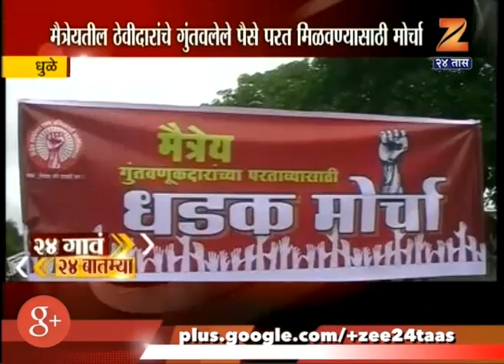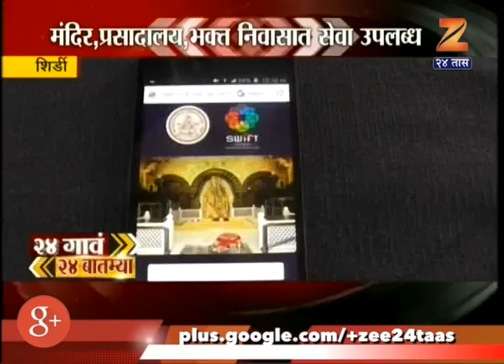24 Gaon 24 Batmya